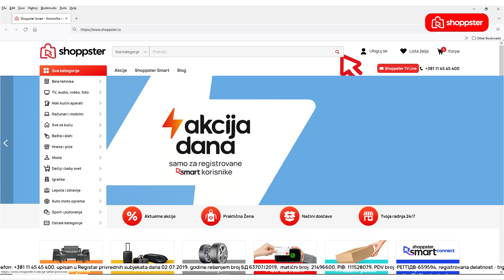Negovana za leto | Shoppster vesti | Shoppster Srbija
Aktuelne popuste na shoppster.rs pogledajte u vestima koje za vas pripremaju Miloš i Irena.